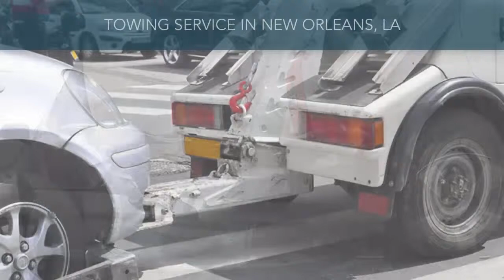Tru 2 Towing and Recovery Towing Service New Orleans LA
Since 2002, Tru 2 Towing and Recovery has been New Orlean's towing service of choice.  Next time you're stuck in a roadside jam, you can rest easy. We will come to your rescue fast, treat your car like our own, and get you on your way in no time!

We provide towing, recovery, and roadside assistance services to both residential and commercial clients at Tru 2 Towing. Our other specialties include light mechanical work, equipment hauling, tire services, and electrical work. We're proud to offer fast and reliable service 24 hours a day, 7 days a week, so when you need us most, rest assured we will be there. Of course, Tru 2 Towing and Recovery is a licensed, bonded, and fully insured towing service.

Our experienced tow truck operators bring integrity and professionalism to every service call. Located in New Orleans, LA, we offer affordable rates and we have over 30 years of industry experience. Our mission is simple: to satisfy every single customer we have the privilege of serving.